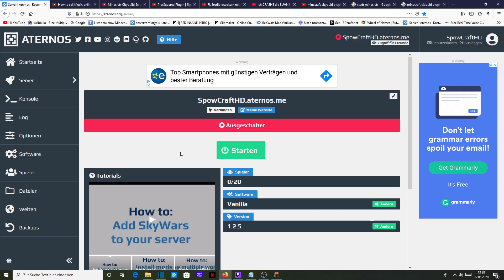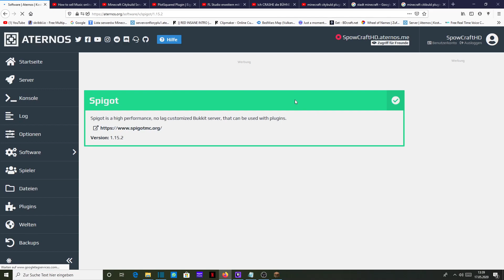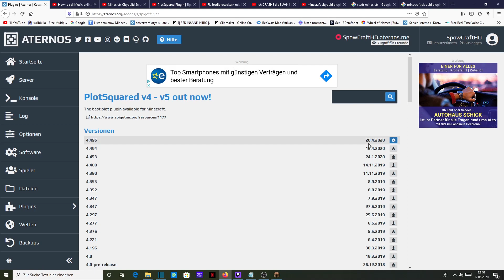minecraft citybuild erstellen 2020 (ATERNOS)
In diesem Video geht es darum wie man citybuild 2020 mit einen plugin erstellt.

plugins
worldedit
worldguard
PlotSquared

/p setup
/p setup PlotSquared
/p setup DEFAULT
/p setup 64
/p setup 42
/p setup 1
/p setup 2
/p setup 44
/p setup 44:1
/p setup 7
/p setup 64
/p setup 155
/p setup 1
/p setup 64
/p setup true
/p setup (Name)